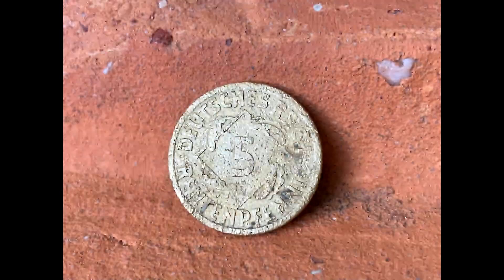(Sondeln) WW2 Funde im Wald, 2 mal 5 Reichsmark in Silber uvm.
Info... Auf diesem Kanal werden keine verfassungsfeindliche Symbole (86StGB) mehr gezeigt ! ! !

*Detektor E-Trac
*Detector XP ORX
*Spaten 3
*BW Jacke
*BW Kampfstiefel
*Rolei Stativ